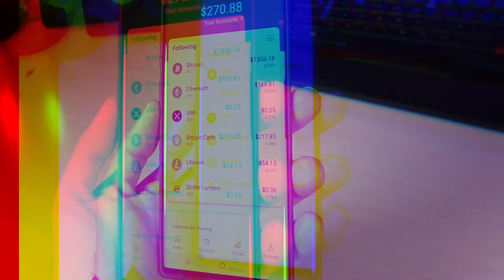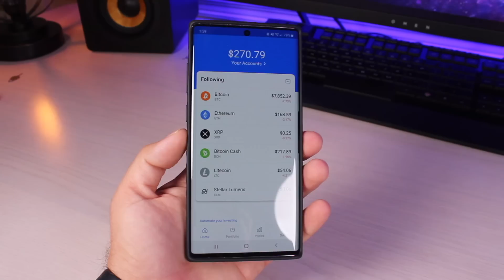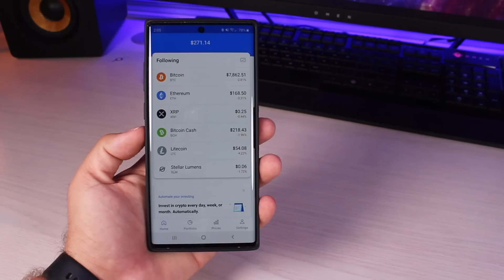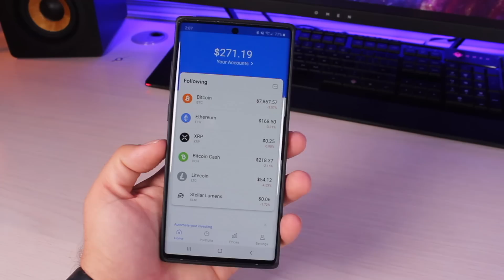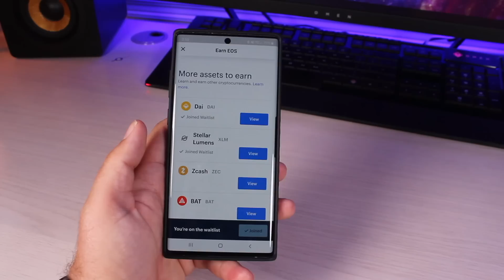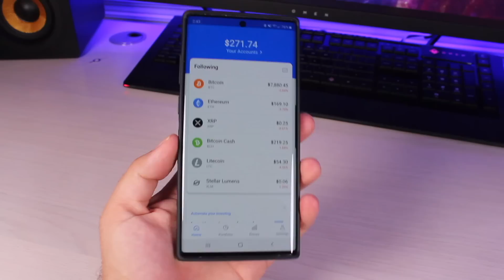How To Earn FREE Crypto Like Bitcoin With Coinbase Earn!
Coinbase makes it easier than ever to learn about cyrpto currencies with Earn! In this video we cover all the new features including news, earn and how tos which make it easier than ever to learn about coinbase and get started with crypto.

To own a piece of the future visit Coinbase:
&utm_source=youtube&utm_campaign=youtube%
20channel
hT8OY-3-fFRFw/?sub_confirmation=1
► Follow Coinbase on Twitter: